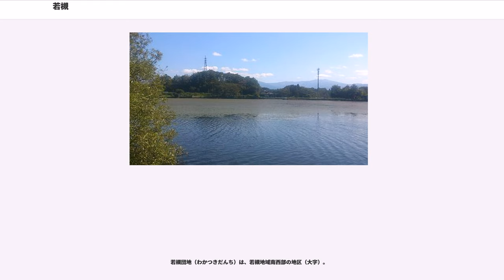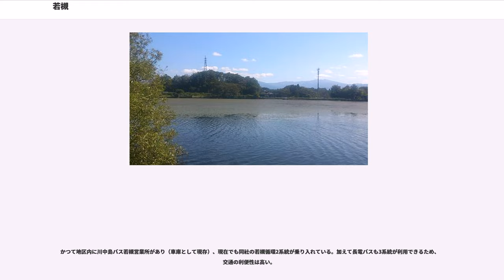若槻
若槻（わかつき）は長野市北東部の地区。本項ではかつて概ね同地域に所在した上水内郡若槻村（わかつきむら）についても述べる。

長野市街地北東に聳える三登山（923m）山系の山裾に位置する地域である。南向きのなだらかな斜面が広がっており、かつてはりんごなどの果樹栽培が盛んな地域であった。

昭和40年代に入ると、長野市街地から路線バス・車で10〜15分ほどに位置していることから急速に宅地化が進行。隣接する浅川地域などとともに、現在では県内有数の住宅地・ショッピングタウンとなっている。しかしながら、地域北部の田中・田子・吉地区などでは、里山・果樹園と旧北国街道沿いの街村の風景が依然残っている。

周囲は以下の大字・町と接する。

"稲田地区・徳間地区・檀田地区・若槻団地地区の歴史の詳細は、それぞれ稲田 (長野市)沿革・徳間 (長野市)沿革・檀田#沿革・若槻団地#沿革を参照。"

稲田（いなだ）は、若槻地域南部の地区。住所表記上の町丁名では稲田一・二・三・四丁目がある。
上野（うわの）は、若槻地域中部の地区。上野一・二・三丁目がある（住居表示未実施）。郵便番号は381-0085。

一丁目には長野県道60号長野荒瀬原線（若槻大通り）とその旧道（旧北国街道）が通過しており、長野県道371号療養所上野線が旧北国街道から分かれて二丁目の東長野病院に至っている。若槻大通りより北は山林であり、旧北国街道沿いに街村が形成されている。

旧北国街道の東に位置する二丁目・三丁目は、若槻台・上野団地と呼ばれる住宅地となっており、その東に昭和の森公園の緑が広がる。清泉女学院大学・清泉女学院短期大学と国立病院機構東長野病院・長野県若槻養護学校はこの森に囲まれるように立地している。

南東に接する三才・徳間地区との境は崖線となっている。

地区内の人口は以下の通り（平成25年10月1日現在）。

地区内に鉄道路線は走っていないが、上野二丁目から崖を下ると10分ほどでJR三才駅に至る。

地区内の旧北国街道などを走る、長電バスの以下の路線系統が利用できる。

田子（たこ）は、若槻地域北部の地区（大字）。郵便番号は381-0087。

地区中央部を長野県道60号長野荒瀬原線（若槻大通り）とその旧道（旧北国街道）が縦走している。地区北東部には吉地区にまたがって田子池というため池があり、田子池魚釣組合が管理する釣り場にもなっている。

旧北国街道沿いに街村が形成されているが、それより北側には里山の風景が残り、南側の若槻大通り沿いには果樹園が広がる長閑な地区である。

地区内の人口は、90世帯 259人（平成25年10月1日現在）。

地区内の旧北国街道を走る、長電バスの以下の路線系統が利用できる。

田中（たなか）は、若槻地域北部の地区。郵便番号は381-0086。

地区の南部に長野県道60号長野荒瀬原線（若槻大通り）とその旧道（旧北国街道）が縦走している。地区北端には三登山が聳える。

若槻大通りを徳間方面から北上してくると、小さな丘を越え当地区に入ったところで商業施設が少なくなり、果樹園が見え始める。集落は南部の旧北国街道沿いに形成されている。北部は三登山の山地である。

地区内の人口は、162世帯 354人（平成25年10月1日現在）。

地区内の若槻大通り・旧北国街道を走る、長電バスの以下の路線系統が利用できる。

徳間（とくま）は、若槻地区南東部の地区。住居表示では徳間一丁目がある。

檀田（まゆみだ）は、若槻地区南西部の地区。住居表示では檀田一・二丁目がある。

吉（よし）は、若槻地域北部の地区（大字）。郵便番号は381-0088。

地区東部を長野県道60号長野荒瀬原線（若槻大通り）とその旧道（旧北国街道）が縦走しており、地区中央部で豊野町中心部へ向かう市道が分かれる。さらに地区北部では豊野町北部・中野市方面へ向かう上水内北部広域農道（北信五岳道路 豊野ライン）が接続する。

旧北国街道沿いに吉集落が形成されているほか、地区西部の山間に山千寺集落がある。東部の若槻大通り沿いには果樹園が広がる。

なお、バス停留所名などでは吉村と呼ばれる。

地区内の人口は、193世帯 511人（平成25年10月1日現在）。

若槻団地（わかつきだんち）は、若槻地域南西部の地区...